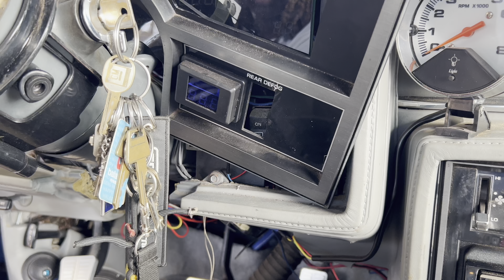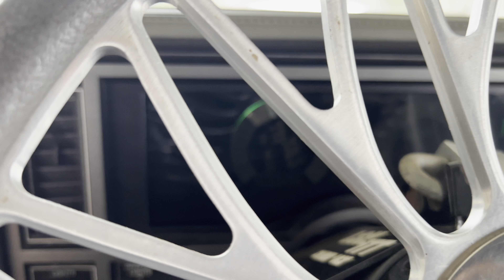1987 Buick Regal turn signal switch replacement